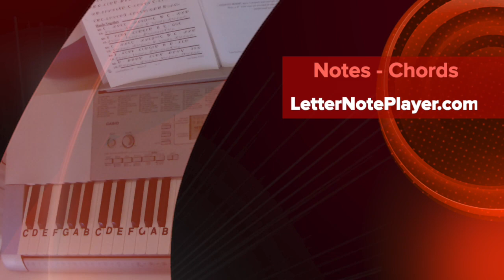LNP Cover Tutorial ~ Waltz in Ab ~ RH ~ Brahms Melody ~ LetterNotePlayer ©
LetterNotePlayer © ~ For free download of .pdf with the Piano Letter Notes & bass progression, go Cover Tutorial shows how to play the RH melodies, for Brahms' "Waltz in Ab" by - on piano / keyboard, in the original key (Ab).     This tutorial demonstrates the RH, allowing you to play the melody by itself.  Demo uses a Piano Pad - sound setting on the keyboard.  If you want to play "Waltz in Ab" this video makes it accessible; perhaps having you play most of it in just a few minutes.  Easily adapted to a "sing along" For a Cover Tutorial with both hands: For a step-by-step "How To" Tutorial with both hands: Also - follow me on Twitter - LtrNotePlayer - receive tweets whenever I upload a new video.